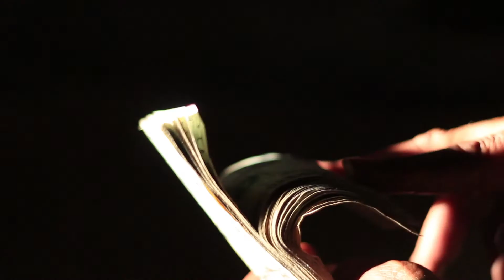GET YOUR GRAMZ UP !!!!!! Sandwichbag Schoe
GRAMZ UP PROMO